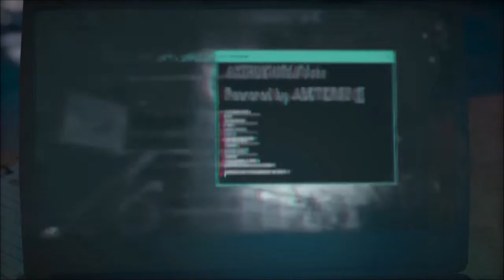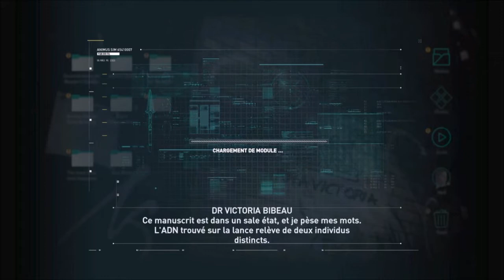Assassin's Creed: Odyssey/#1 LÉONIDAS ET LES 300 !!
Heyyy les gens !! On ce retrouve pour une nouvelle aventure ! Après Assassin's Creed Origins, voici le tous nouveau Assassin's Creed Odyssey !!

Et cette fois si ce sera sur l'antiquité avec les grecs et donc les puissants Spartiate !! :D

J'espère que vous allez kiffé !

Bon visionnage !

TUEUR68